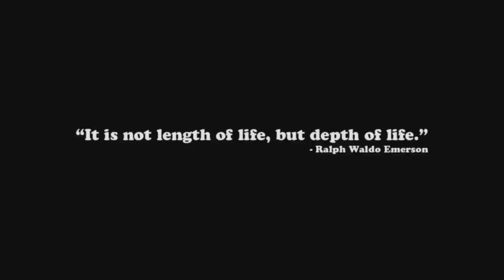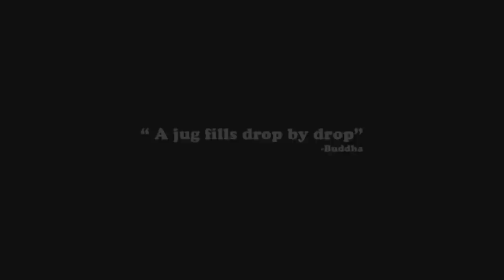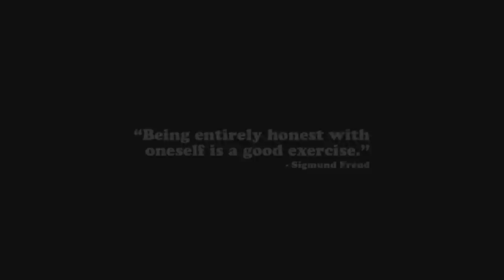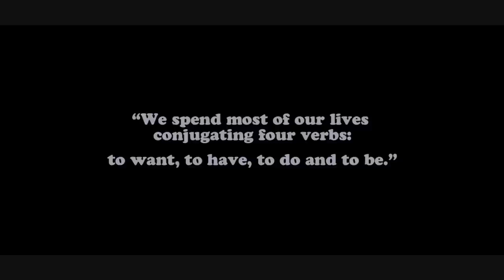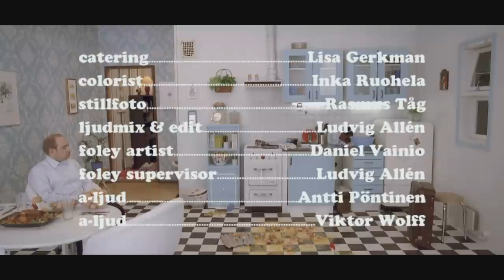2B - a short film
A short moment in a few people's lives, in an apartment block far from here.